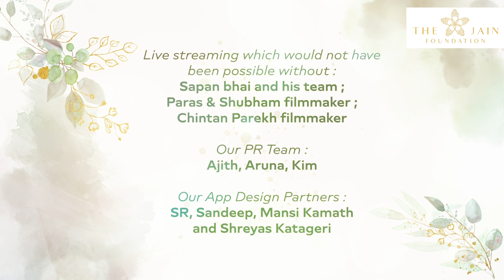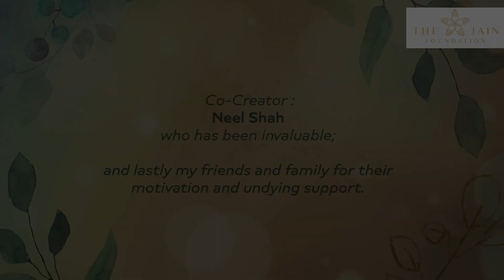Paryushan 2020 । Vote of Thanks।Michchhami Dukkadam। The Jain Foundation। Ramesh Kumar Shah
Watch Paryushan Live from the Adani Shantigram with the Jain Foundation App and Website.

* Live Darshan Pooja 7:00 AM - 8:00 AM IST
* Live Pravachan  9:00 AM - 11:00 AM IST
* Live Pravachan  3:30 PM - 5:30 PM IST
* Live Bhakti 8:30 PM - 9:45 PM IST
* Live Aarthi 9:45 PM - 10:00 PM IST